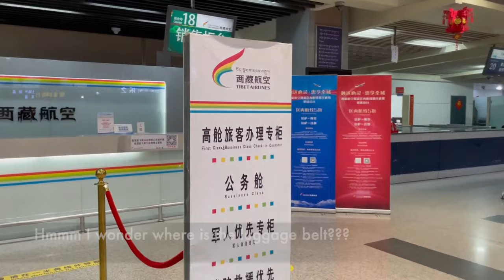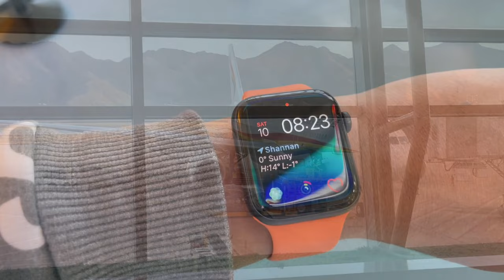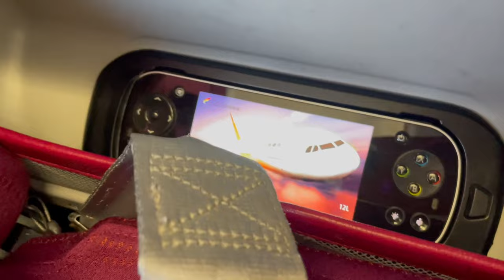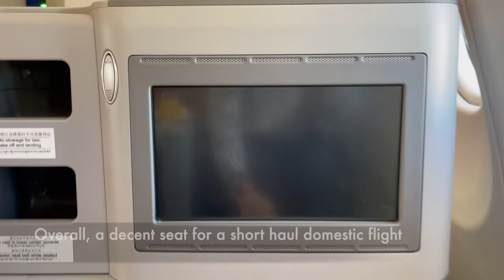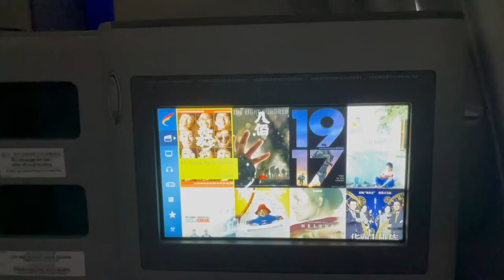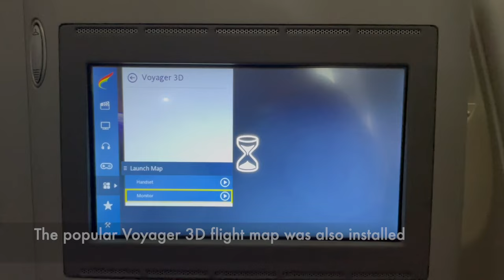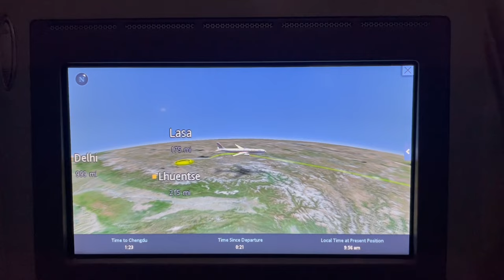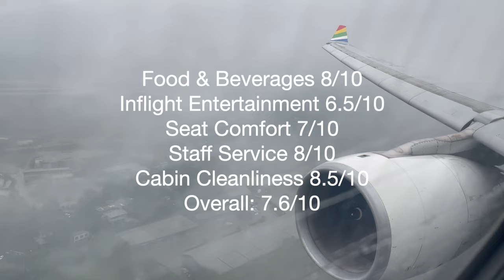YouTube's First Tibet Airlines Review! A330 Business Class || Lhasa - Chengdu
Founded in March 2010, Tibet Airlines is has its headquarter in Lhasa - one of the highest airports in the world. The airline is operating daily flights between Tibet and bigger cities in China, including Shanghai, Beijing and Chengdu. I'm flying on their A330 in business class today on a 2 hours domestic flight, let's step onboard and check out this unique airline together!

Youtube thumbnail edit and design credit: Haruojii